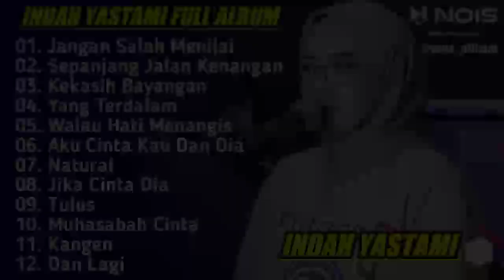INDAH YASTAMI FULL ALBUM KENANGAN | LIVE COVER INDAH YASTAMI | FULL ALBUM TERBARU 2023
01. Jangan Salah Menilai
02. Sepanjang Jalan Kenangan
03. Kekasih Bayangan
04. Yang Terdalam
05. Walau Hati Menangis
06. Aku Cinta Kau Dan Dia
07. Natural
08. Jika Cinta Dia
09. Tulus
10. Muhasabah Cinta
11. Kangen
12. Dan Lagi